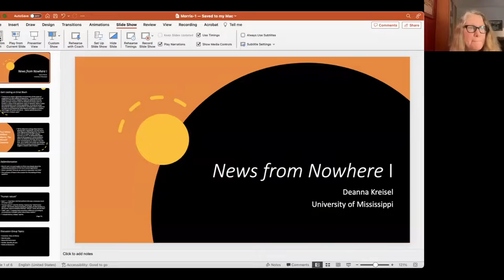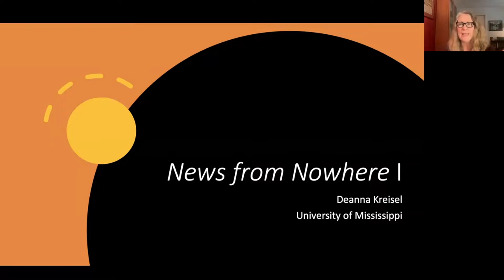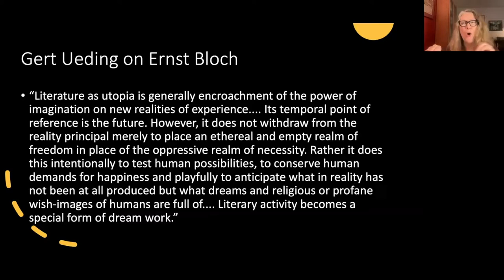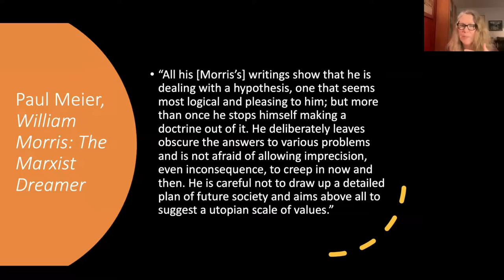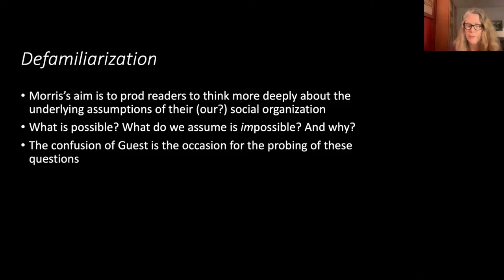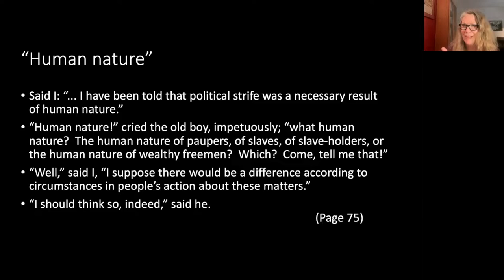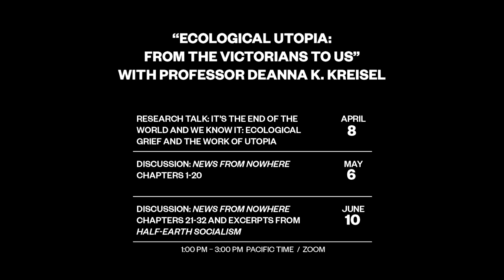Ecological Utopia: Discussion: William Morris's News from Nowhere, Chapters 1-20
"Over the course of three sessions, the Friends will have an opportunity to explore Victorian responses to their changing environment, with a particular focus on William Morris’s utopian novel News from Nowhere.

The first session will consist of a presentation about my current research. I am currently working on a book entitled It’s the End of the World and We Know It: Ecological Grief and the Work of Utopia, which is about ecological mourning and utopian thinking from the Victorian period to the present. The book begins with a discussion of the 'utopia craze' of the late 19th century—of which Morris’s novel was a key part—and also discusses the work of John Ruskin and other early environmentalist writers. The latter part of the book explores recent and present-day responses to ecological change, including literary responses, and considers our own “ecological mourning” as a legacy of Victorian thinking. It ends with a discussion of recent on-the-ground ecotopian experiments.

The second and third sessions will consist of an in-depth discussion of News from Nowhere. In Session Two we will discuss the first half of Morris’s novel and contemporary Victorian responses to it; in the final session we will discuss the second half of the novel alongside some short excerpts from recent writers on climate grief and ecotopia."

Deanna K. Kreisel is Associate Professor of English and co-director of Environmental Studies at the University of Mississippi. She is the author of Economic Woman: Demand, Gender, and Narrative Closure in Eliot and Hardy, as well as articles on Victorian literature and culture in PMLA, Representations, ELH, Novel, Mosaic, Victorian Studies, Nineteenth Century Literature, and elsewhere. She is the co-editor, along with Devin Griffiths, of a special issue of Victorian Literature and Culture on “Open Ecologies” as well as the volume After Darwin: Literature, Theory, and Criticism in the Twenty-First Century.